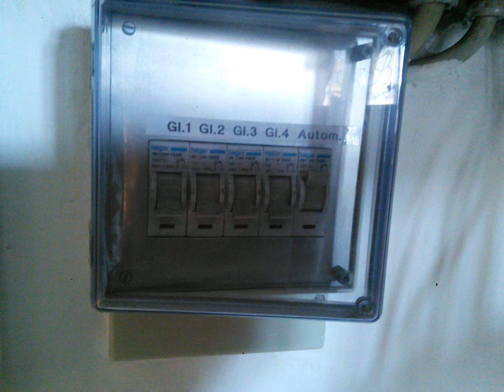8. Februar 2020 Die 4Glocken DerPfarrkirche MariaHilf wunderburg Bamberg BATurmAufnahme